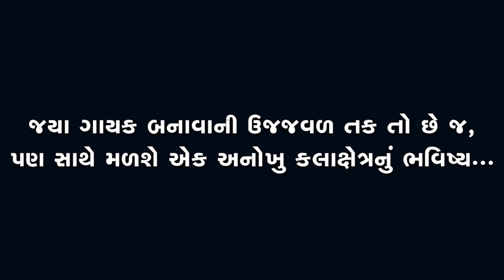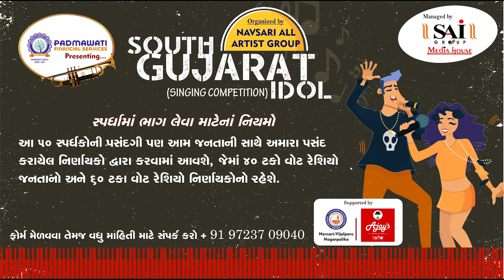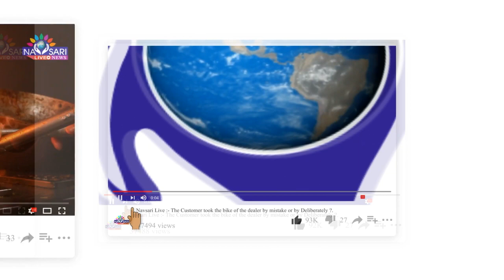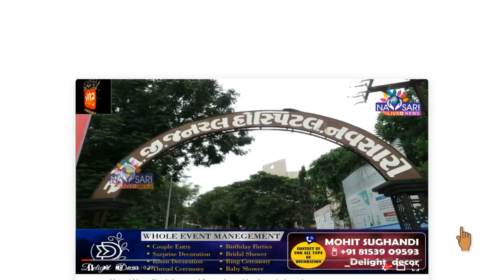Navsari Live:-South Gujarat Idol:-Jagruti Desai Age 63